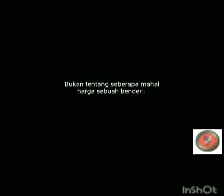Serba-serbi lomba 17 Agustus